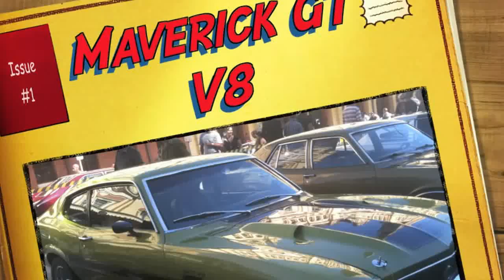Ford Comet Maverick GT V8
Tive a felicidade de filmar este lindo Maverick GT V8 302 e seu lindo ronco.
Filmado em 01/julh/2012 na exposição da Estação da Luz.

It's a great beautiful Maverick GT V8 302 filmed in Sao Paulo - Brazil.